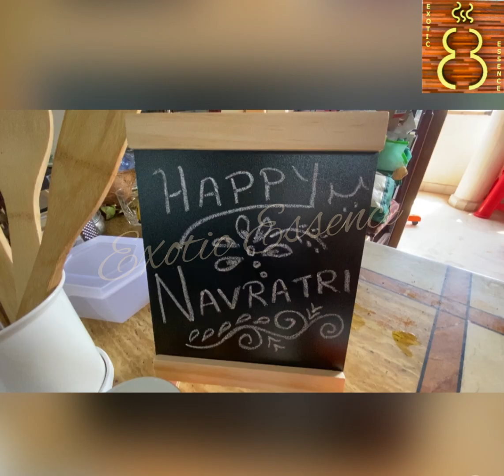Navaratri 2021 / Golu 2021